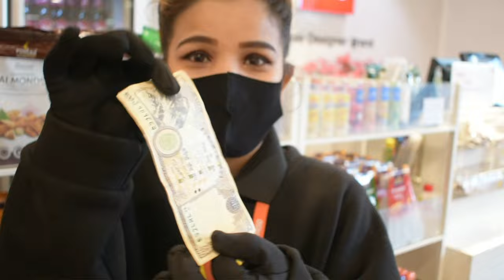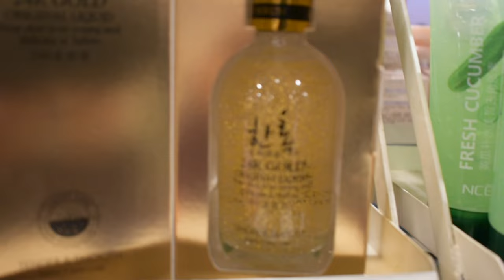See what we did in valentines day? Miniso team...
sorry for the late post everyone this video was made best out of valentine's day hope you enjoy the video and special thanks to miniso jawalakhel team.